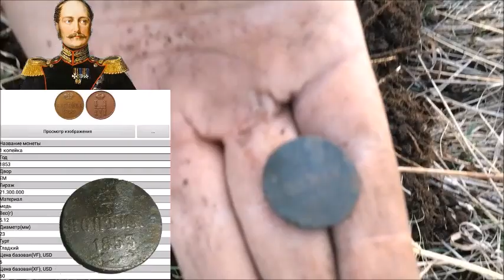ВЕСЕННИЕ ПОКОПУШКИ!!!/SEARCHING WITH A METAL DETECTOR IN THE SPRING🧐👍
Всем привет Друзья!!!Давненько мы не выкладывали новых роликов,но,исправимся)Набросал для Вас по быстренькому зарисовочку о том как мы в Апреле ездим на коп)Всем приятного просмотра!Смотрим,оцениваем,комментарии приветствуются)Спасибо всем за просмотр!!!ВАЖНО!!!Все фильмы являются постановочными и носят исключительно развлекательный характер,для привлечения зрителей на YouTude канал.Всё происходит в рамках законодательства РФ.Наши группы:в контакте ,в одноклассниках Связаться со мной в контакте Для желающих помочь в развитии канала,или поблагодарить автора-донат Карта сбербанка- 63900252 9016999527
Hello Friends!!!A long time ago, we have not posted new videos,but, correct)Sketched for you on a quick sketch about how we go to the search in April) all the pleasant viewing!Look, evaluate, comments are welcome)Thank you all for viewing!!!IMPORTANTLY!!!All films are staged and are exclusively entertaining, to attract viewers to the YouTude channel.Everything happens within the legislation of the Russian Federation.Our groups: in contact , in Odnoklassniki Contact me in touch for those wishing to help in the development of the channel, or to thank the author-Donat Sberbank Card - 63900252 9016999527